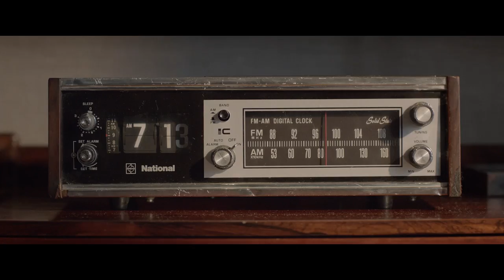Talvez Uma História de Amor | A Rotina de Virgilio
Conheça um pouco mais do Virgilio, personagem de Mateus Solano no filme Talvez Uma História de Amor, que estreia em 14 de Junho. SOMENTE NOS CINEMAS.

**NÃO PERCA AS SESSÕES ESPECIAIS DE DIA DOS NAMORADOS, NO DIA 12/06. CONSULTE A PROGRAMAÇÃO**

A melhor maneira de não terminar uma história de amor é não começá-la. Assim pensa Virgílio, vivido por Mateus Solano na comédia romântica nacional Talvez uma História de Amor. Um personagem metódico, que busca controlar sua vida de todas as maneiras, mesmo nos mínimos detalhes. Até que um recado deixado em sua secretária eletrônica por uma mulher o desconcerta: Clara está terminando com ele, não é mais possível continuar o relacionamento dos dois. E desliga. No entanto… quem é Clara? Virgílio não se lembra dela, nem de ter se relacionado com ninguém. Os amigos comentam, os colegas de trabalho perguntam, todos de alguma forma sabiam da relação dos dois, menos ele. A partir daí, Virgílio parte em busca de encontrar essa mulher misteriosa e talvez, o amor da sua vida.

Além de Mateus, o longa tem um time de peso no elenco: Thaila Ayala, Paulo Vilhena, Bianca Comparato, Totia Meirelles, Nathalia Dill, Juliana Didone, Gero Camilo, Marco Luque e Dani Calabresa.

Talvez uma História de Amor é produzido pela Chocolate Filmes e tem distribuição da Warner Bros. Pictures.